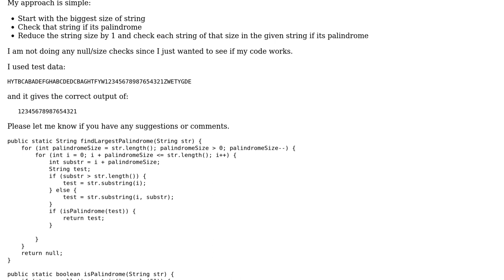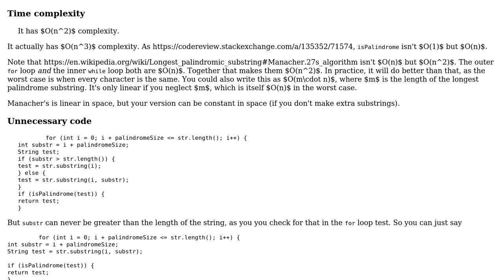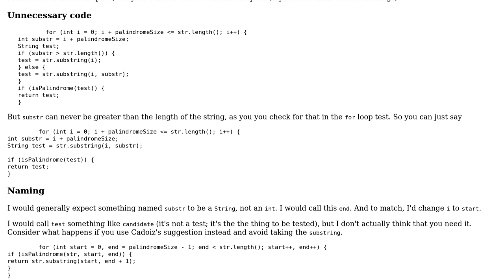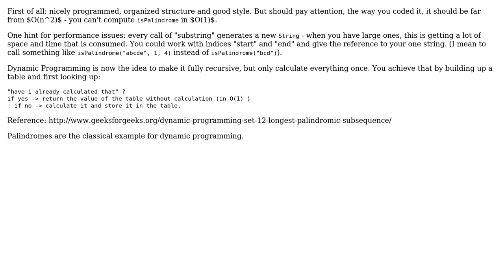Code Review: Largest palindrome in the string (2 Solutions!!)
Code Review: Largest palindrome in the string

With thanks & praise to God, and with thanks to the many people who have made this project possible! | Content (except music & images) licensed under CC BY-SA | Music | Images & others | With thanks to user mdfst13 user Jamal user Em Ae user Cadoiz and the Stack Exchange Network Trademarks are property of their respective owners. You are responsible for your own actions.